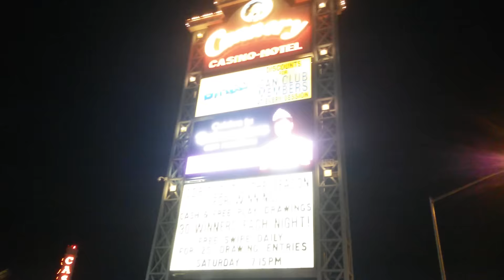Mr.Sinnizter DaTrucker: Just Enjoying A Nice Walk In Las Vegas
In This Video I Just Want To Show People If I Can Accomplish My Goals You Can Too.